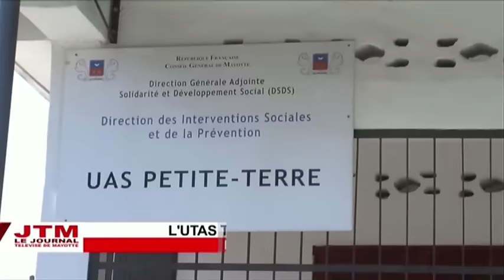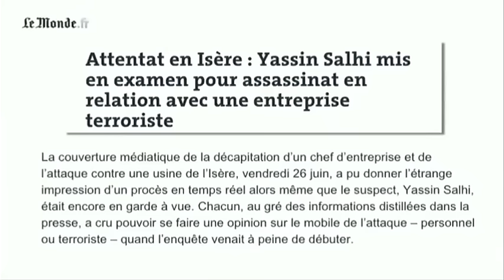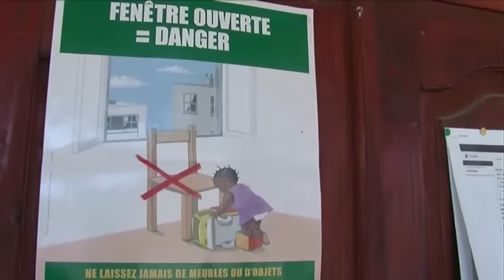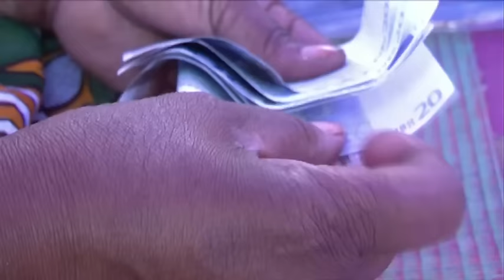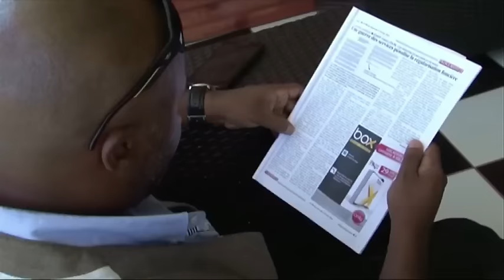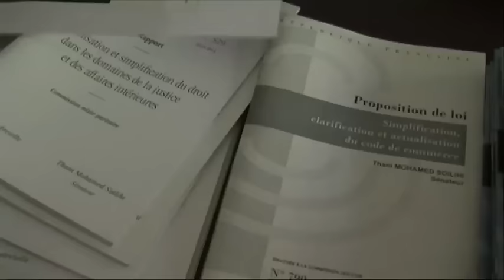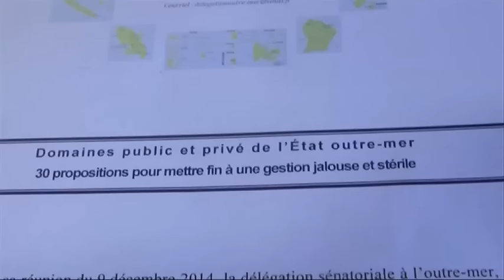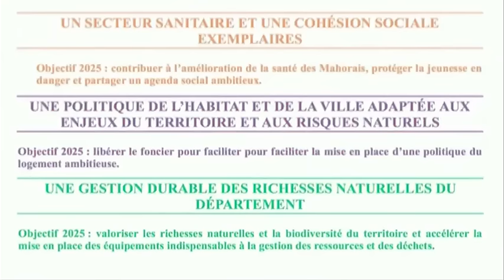JTM du Mercredi 1er Juillet 2015